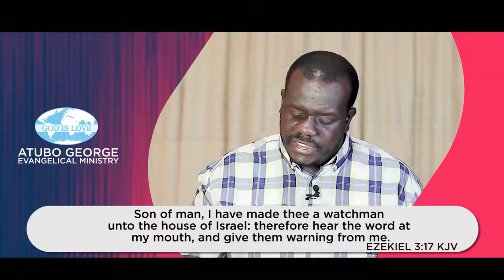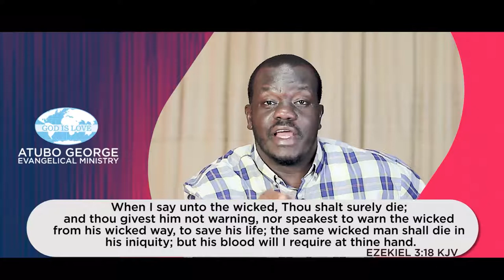Most Important Things Part 1